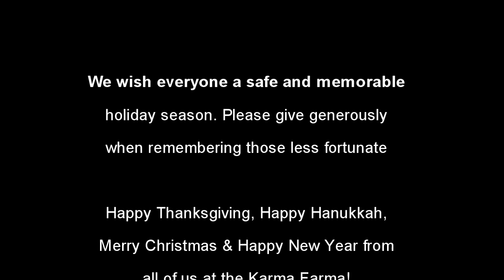Smashing Pumpkins at the Karma Farma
After Thanksgiving, the resident goats at the Karma Farma get to eat the ornamental pumpkins from the neighborhood.